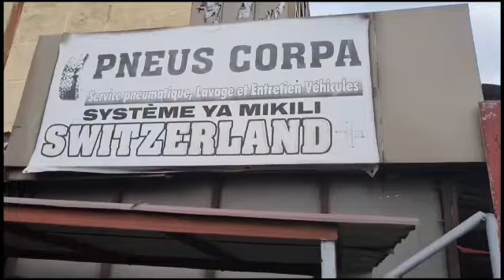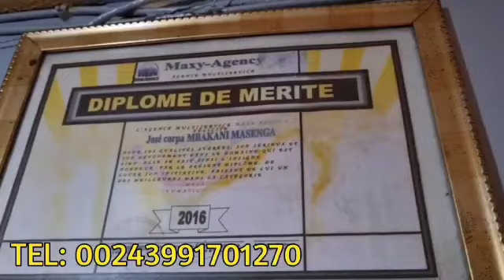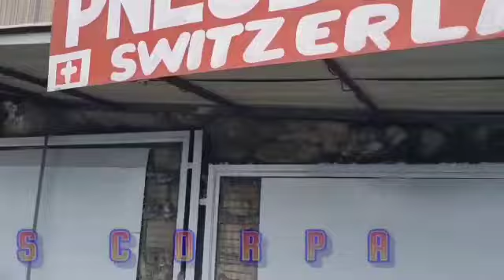URGENT BOYOKA FALLY MUTU AKANGA BA SUCCÈS YA BA COLLÈGUES NAYE YA QUARTIER LATIN